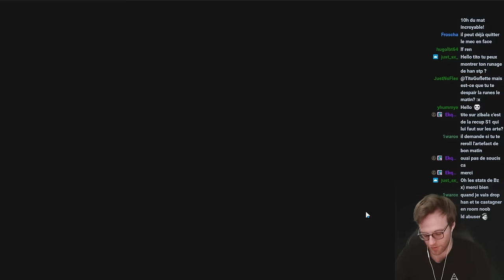ELEANOR C'est fumé par sa présence ! Han gameplay ! Summoners War RTA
Session RTA sur mon compte dans le TOP G3 RTA

Summoners war - Summoners war fr - TitoGoflette - Gardien 3 - G3 - Summoners war Europe - tito - tito sw - titogoflette - 2024 - tuto debutant - Summoners war débutant -  summoners war - astuce rta sw - tuto rta - rta - RTA - real times arena